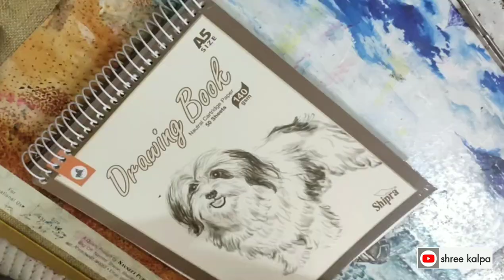3 Hours of Doodling in 3 minutes !! # Timelapse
Hey Guys !! I also love to Draw , Paint and Sketch...